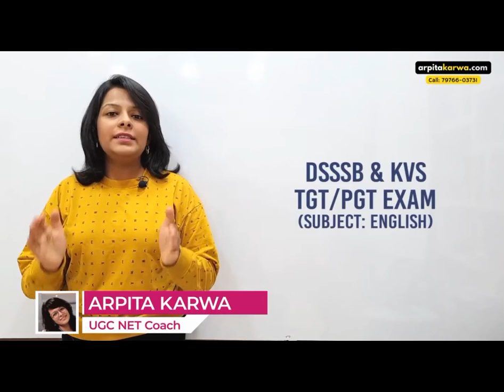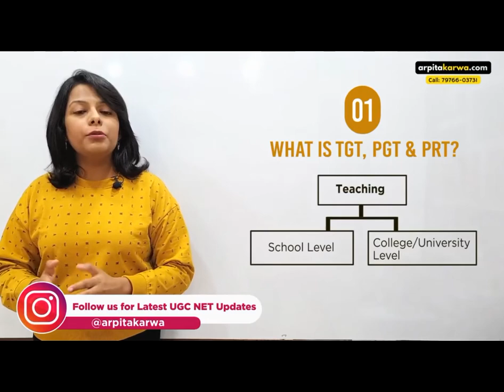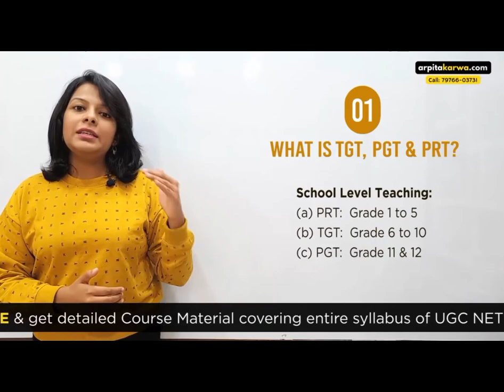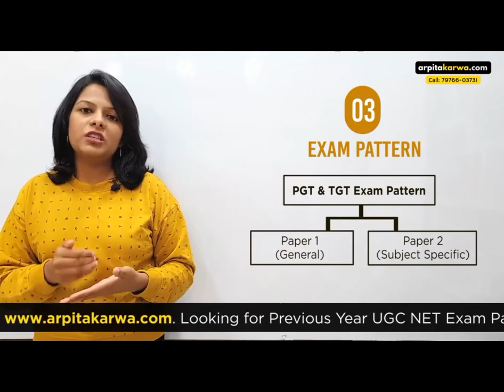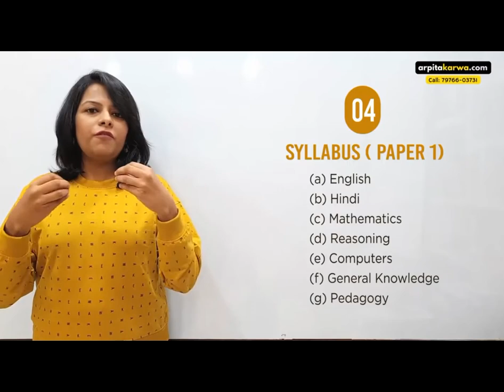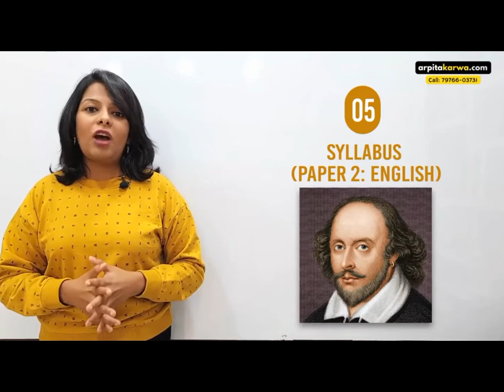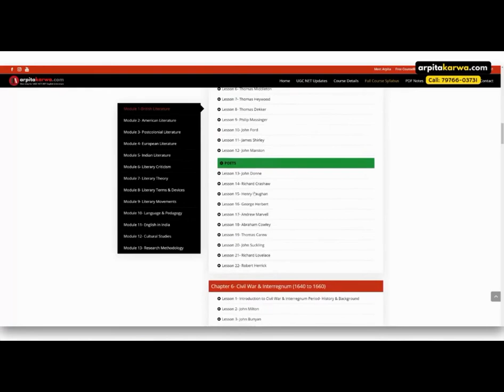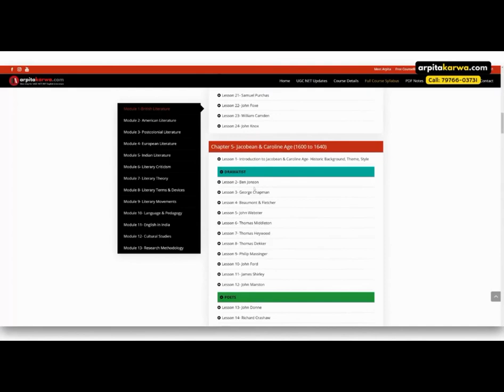TGT PGT Exam Preparation || Syllabus, Strategy & Free Resources || (English Version )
Hello Everyone,
Thanks For Showing interest in VaV Media. e are trying to give our Audience a Best Content that can`t be Unforgettable.
In this video you Watch EducationShow by VaV Media.
In This Video you learn about ~~Syllabus and Preparation of TGT/PGT Exam 2020.

Specials Thanks To Arpita Karrwa.
for such Support to explain these topics in Clear and Simple.
Watch the video and catch all the details inside the video.

Special Thanks for showing Interest in us.
We are here to deliver you each category video`s.
Stay Tune With us for more Educational and Promotional Videos.

Special thanks to Arpita Karrwa.
Watch Arpita Karrwa Video